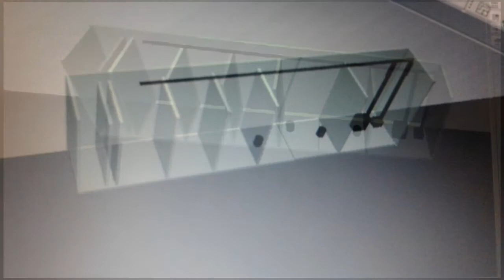Montagem aquário para Botias Palhaço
Assim que tiver acabado, farei um vídeo de todo o processo de montagem desse aquário (sump, mídias, K1, etc)